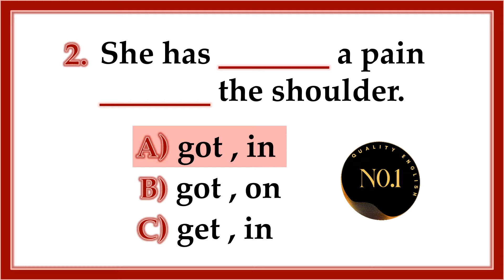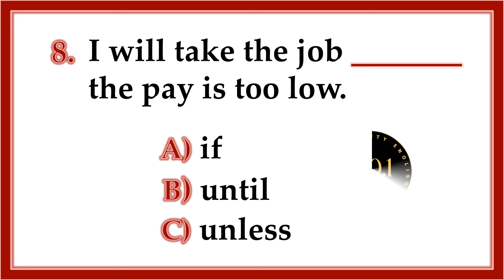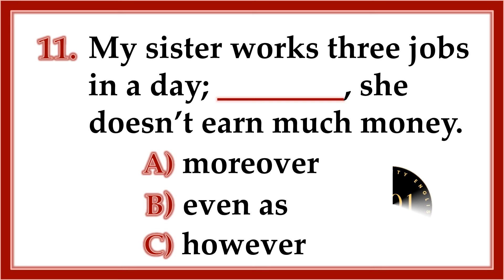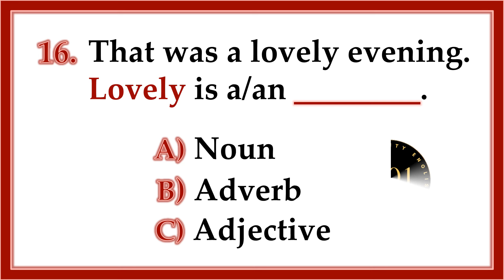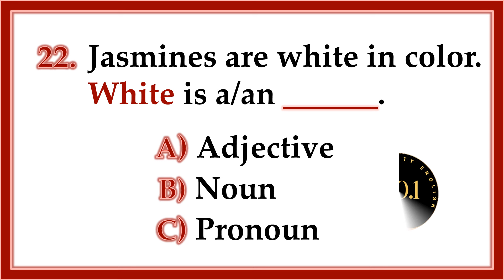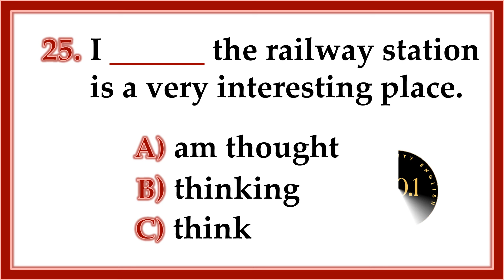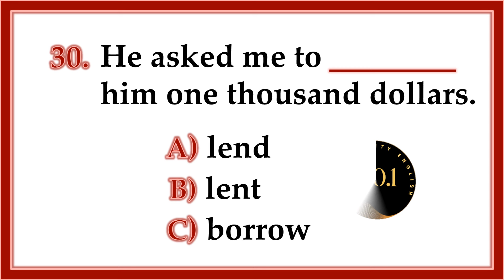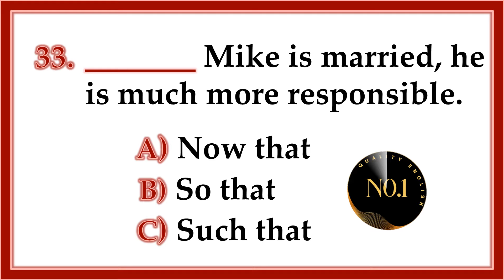35 Grammar Tenses Quiz | English Grammar Test | Verbs in English Grammar | No.1 Quality English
35 Grammar Tenses Quiz | English Grammar Test | Verbs in English Grammar  | No.1 Quality English

mix quiz
quizzes
quiz game
quiz tenses
english english
exercise english
english exercise
tense mcq
english test
verbs tenses
past tenses
grammar questions
english tense practice test
advanced english
grammar test
english lessons
english grammer
quiz english grammar
grammar practice
english grammer quiz
mixed grammar quiz
12th english grammar 2024
grammar english class 10
english grammar question
english channel for learning english
english exercises grammar exercises
grammar lessons english
english lessons
tenses 12
quiz questions
tense 12 grammar
test in english
past tense quiz
12 tenses quiz
test english
english channel
english past simple
english v1 v2 v3 words
tenses and verbs
mixed tenses
english quiz competition
class 10 english tenses
tens in english grammar
verb tenses in english grammar
grammar grammar
10 english grammar
mixed tenses quiz
tense sentences
12 tenses in english grammar
right form of verbs
english exercise
35+english grammar quiz
tenses in english. english. english test questions. grammar english quiz. mixed tenses. tenses test. grammar quiz questions and answe...35+english grammar quiz. english conversation present simple. english tense practice test. grammar english test. past simple tense question. verbs in english grammar. 12 tense. correct tense. tense quiz. grammar english. tenses in english grammar with examples. English Conversation Practice.